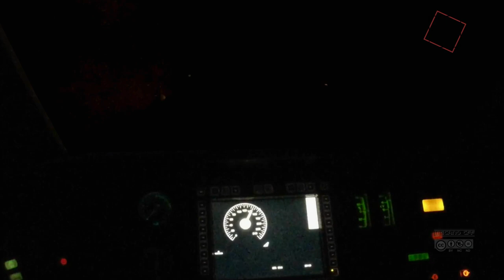Führerstandsmitfahrt ICN SBB-RABDE 500 CabRide [FHD]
Fahrt in einem RABEDe 500  ICN  mit MECANO-CFF